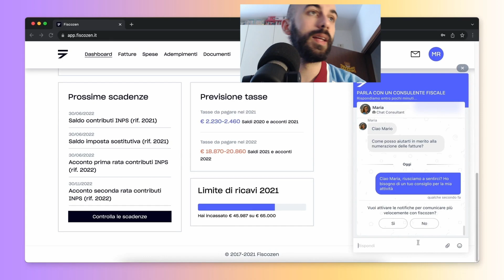COME FARE 1 MILIONE DI CREDITI IN POCO TEMPO GRAZIE A QUESTO METODO su FIFA23 Ultimate team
Scarica Numero Diez per news su la tua squadra,contenuti originali e moltro altro

ATTREZZATURA:
Asta microfono
Scheda audio
Scheda video per Registrare gameplay
Casse audio pc e console
Console di gioco
Scheda video